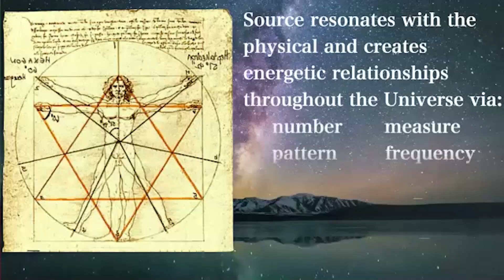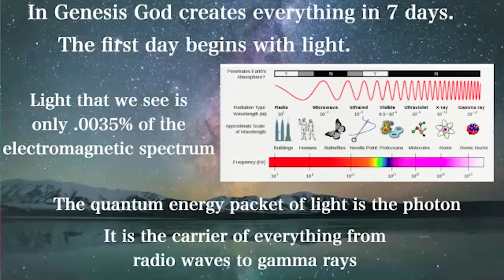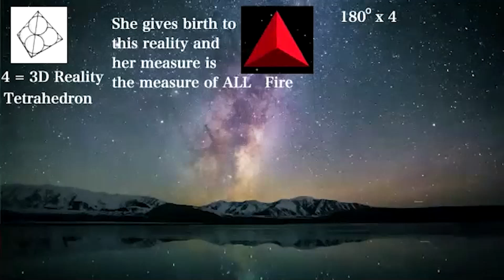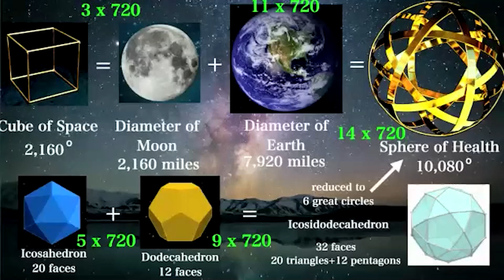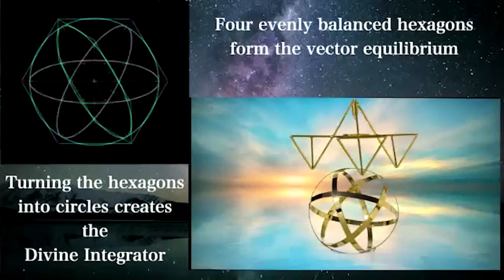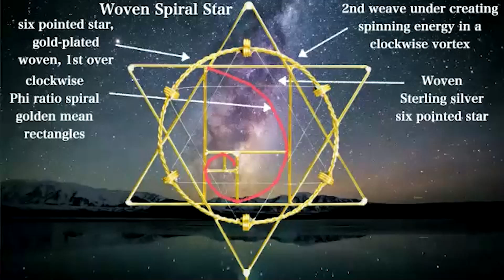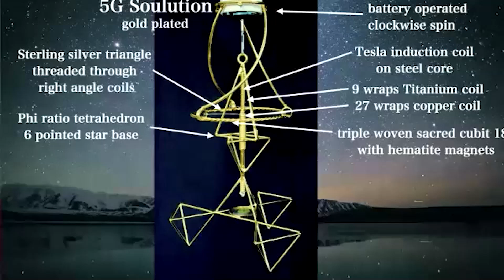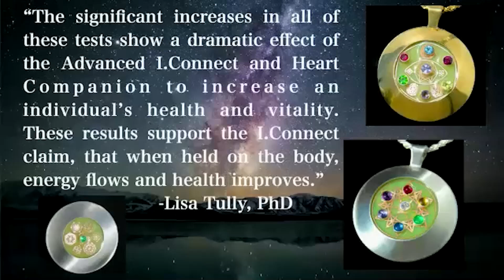Sacred Geometry Overview 1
Sacred Geometry Overview 1 - The Divine Paradigm Symposium

In this overview you will learn:
A meditation energized with Sacred Geometry technologies to access your multi-dimensional connections.
A deep understanding of how there are no mistakes in the universe.
Learn how energy follows precise patterns as it moves from the photon into every form of life.
How the Platonic Solids form the foundation of creation.
Awareness of how you can deepen your connections to Universe and all life.
Question and Answer period at the end of the class.

If you enjoyed it, it would mean a lot to us if you give it a ‘Like’ to help more people find it.

We regularly upload videos on the following topics: Sacred Geometry, Uses and Technology of 3D Sacred Geometry, and Meditations and Activations Assisted by Sacred Geometry.

You will also learn about Raising Your Frequency, Connecting to Your Higher Self, and Karma Clearing.

Our goal is to help you transform your life in a powerful and meaningful way and to shift the consciousness and health of humanity, to thrive and play in the new earth energy.

Gregory and Gail Hoag will share with you how Sacred Geometry works and the lasting rewards you can enjoy when working with these powerful tools.

If you want to learn about how 3D Sacred Geometry technology can raise your frequency, amplify the effects of your meditations and activations, or help you in your daily life, we highly encourage you to SUBSCRIBE!

If you want to help shift the consciousness and health of humanity, to thrive and play in the new earth energy,

If you would like to see how Sacred Geometry can have a positive impact on your life, you can read the testimonials of our clients who have worked with these powerful tools:

★★★WHAT TECHNOLOGY DO WE USE FOR OUR SACRED GEOMETRY TOOLS★★★

★★★WHY NOT INTERVIEW GAIL AND GREGORY ON YOUR PODCAST OR SHOW?★★★
Gail and Gregory Hoag are AMAZING guests and they have a lot of valuable insights that will help your audience!

★★★GAIL AND GREGORY WILL ASTONISH YOUR AUDIENCE★★★
Have a look at how Gail and Gregory can help you make your event more impactful!

We handcraft Sacred Geometry tools to help you move energy from the higher dimensional frequencies into the physical world.